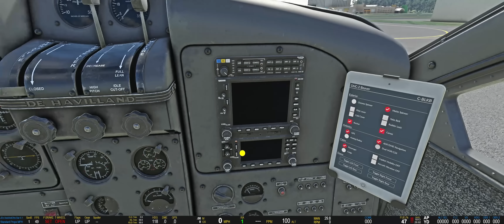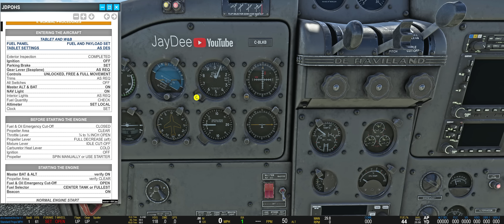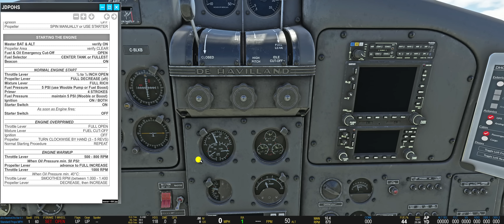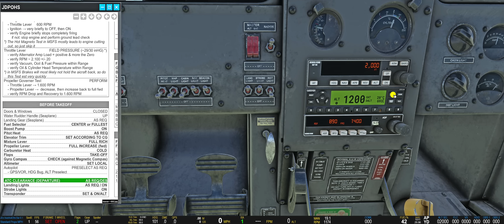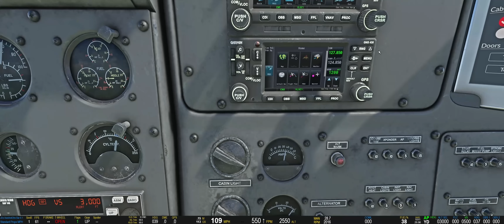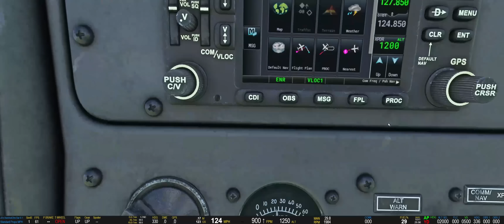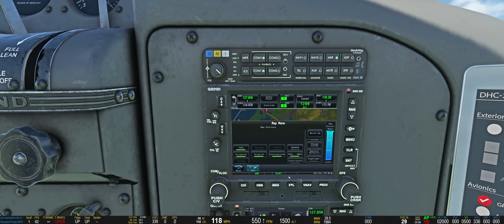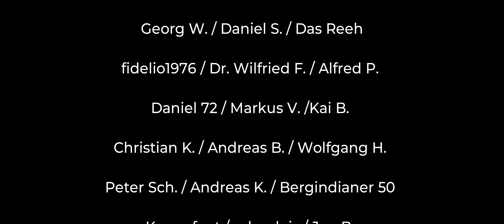DHC-2 Beaver/Panamakanal - Kompletter Flug nach Checkliste ★ MSFS 2020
DHC-2 Beaver/Panamakanal  - Kompletter Flug nach Checkliste : Wir fliegen nach den normalen Proceduren aus einem originalen POH. Inkl. Cold & Dark Start und Ground tests. Panama City und Panamakanal von ORBX

MEINE HARDWARE

CPU: I9-12600K
GPU: RTX 3090
RAM: 32 GB

MEINE HARDWARE:

CPU: I9-12900K
GPU: RTX 3090
RAM: 32 GB